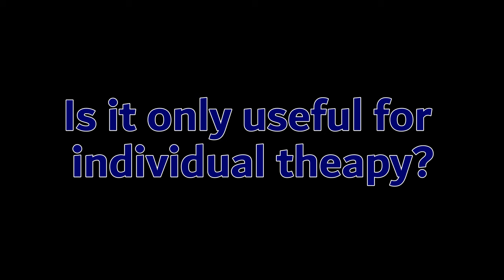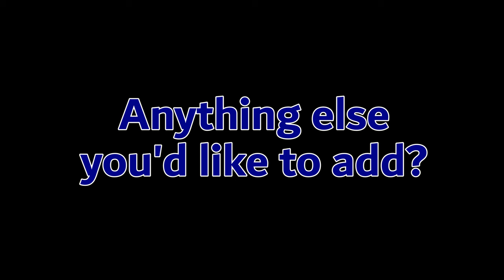Single session therapy: interview with Flavio Cannistrà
Flavio Cannistrà, Italian psychologist tells about single session therapy. An interview with Ben Furman.